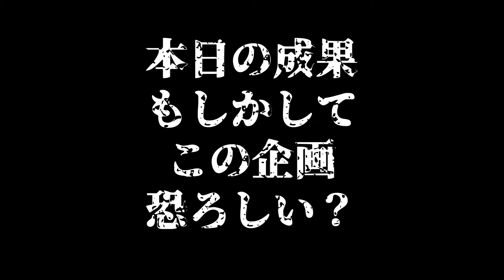【マリオカート8DX】1位維持出来なければ終わる実況 1日目 ※動画3分固定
1位維持出来なければ即終了のマリオカート

1位を維持し続けゴールできるのか
★ルール★
2周目入る前に1位でなければ即終了
2周目以降1位であれば抜かれた瞬間即終了